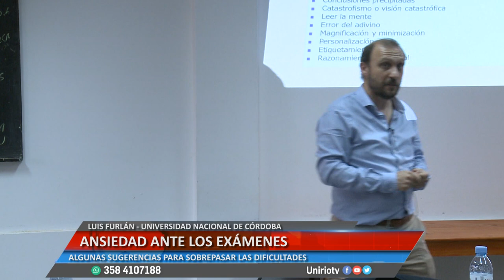ANSIEDAD ANTE LOS EXÁMENES - LUIS FURLÁN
ALGUNAS SUGERENCIAS PARA SOBREPASAR LAS DIFICULTADES
Facebook.com/uniriotv
Twitter.com/uniriotv